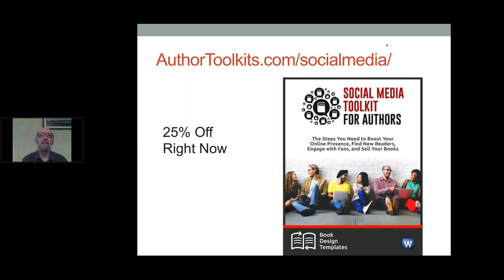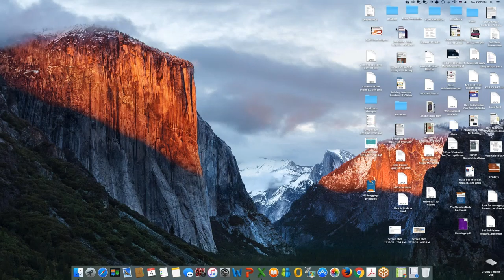Joel Friedlander: Blogging Strategies for Fiction and Nonfiction Authors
Joel Friedlander is a master blogger in the publishing field. His blog consistently makes it onto Writer's Digest's top ten blog list and TheBookDesigner.com is considered one of the best in the industry. During this chat, he'll share with us some of his secrets and clarify the differences between nonfiction and fiction blogging.